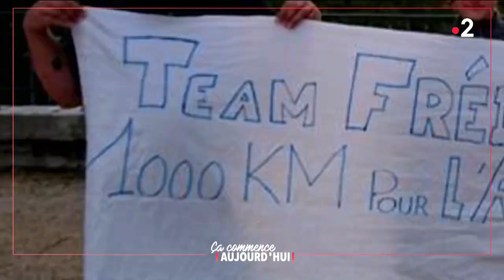Il réalise des défis sportifs avec son fils pour sensibiliser à l'autisme - CCA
3 papas en or qui ont tout fait pour rendre la vie de leur enfant plus belle, malgré la maladie et les difficultés.

« Enfants différents : des papas prêts à tout ! » diffusée le 13/04/2022 à 13h50 sur France 2.